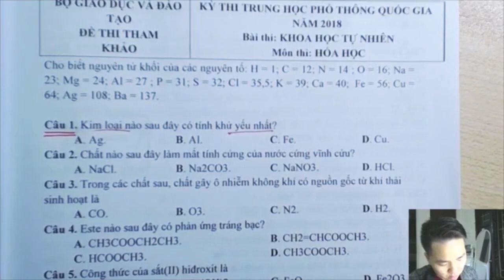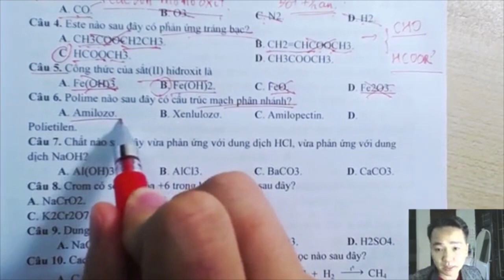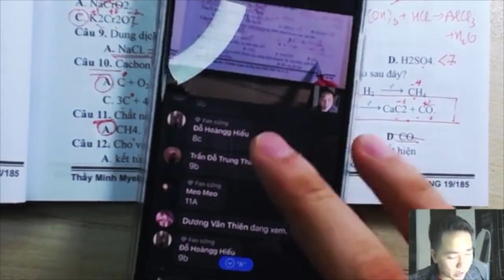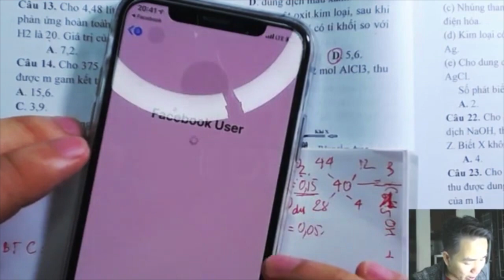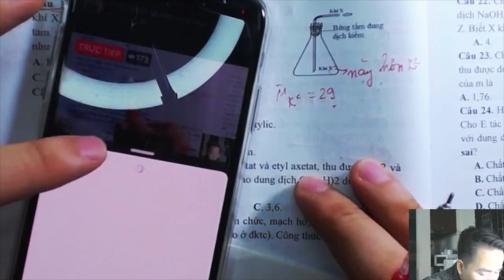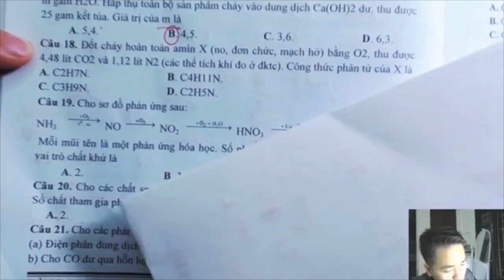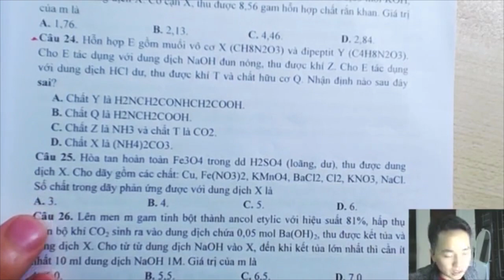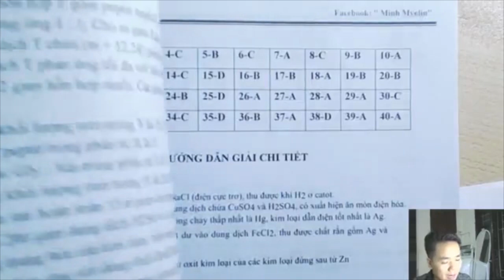ĐỀ SỐ 02 ĐỀ MINH HOẠ THPTQG 2018 28 câu mức độ nhận biết thông hiểu